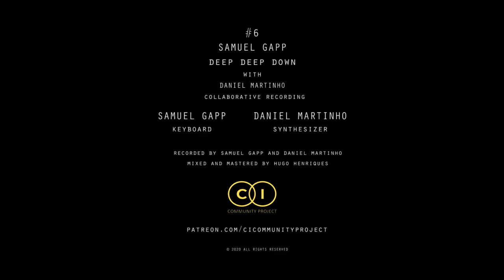#6 - SAMUEL GAPP - with DANIEL MARTINHO - Collaborative recording (full)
Deep Deep Down

[This is a preview video.
Scheduled for November 9, 2020

credits
Produced in October 2020 for CI Community Project
Samuel Gapp - keyboard
Daniel Martinho - synthesizer

recorded by Samuel Gapp and Daniel Martinho
mixed and mastered by Hugo Henriques